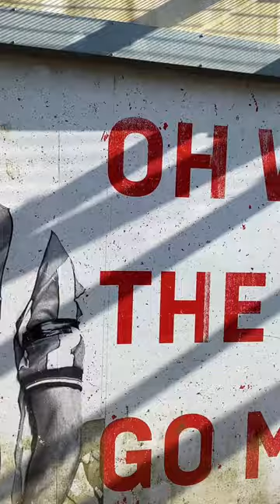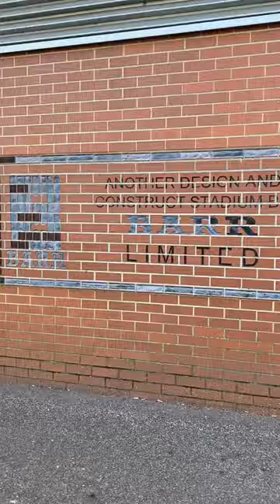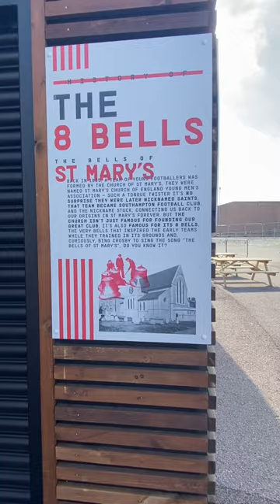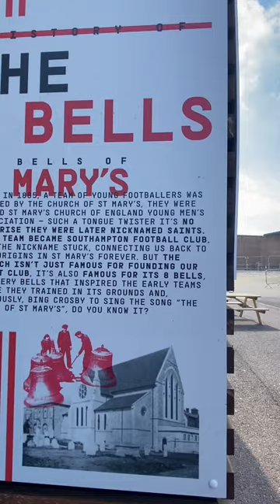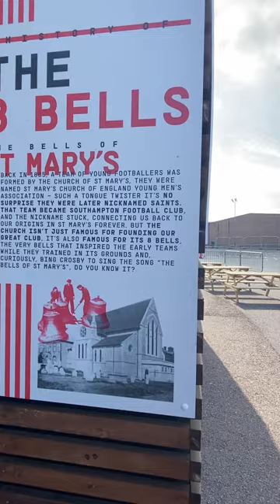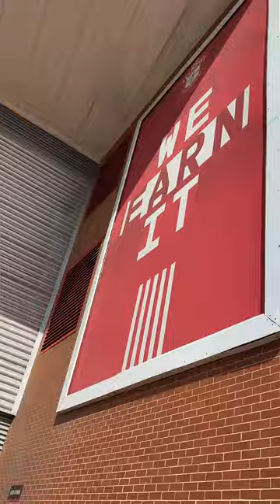Man City Vs Southampton Match Day Vlog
This has to be one of the best away days I’ve been to. The fans, the game, the environment just made everything 100x better. Honestly a brilliant day.